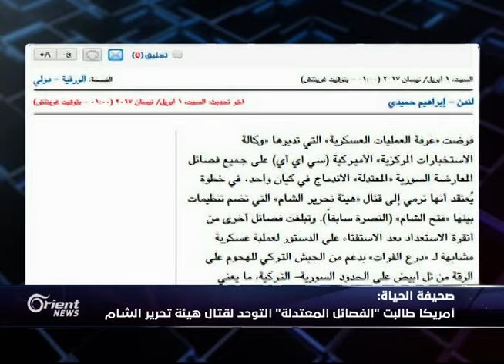شاهد: ١٢ فصيلا من الجيش الحر يتوحدون شمال سوريا..وتسريبات عن خطة لقتال جبهة فتح الشام-تفاصيل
ما بين الرقة وادلب...ثمةَ راياتٌ محليةٌ تتحرك...وراياتٌ أجنبيةٌ تُحرِّك عمليةُ درعِ الفرات التي انتهت قبلَ أيام، ستعودُ بعدَ أسابيع ضمنَ مسمىً ونطاقٍ جغرافيٍ جديدٍ كما نشرت صحيفة الحياة، تركيا تبلغُ الجيشَ الحر الاستعدادَ لمعركةِ الرقة بعدَ الاستفتاءِ على الدستورِ التركي، وأمريكا تبلغُ فصائلَ أخرى من الجيشِ الحر الاندماجَ..ربما لقتالِ هيئةِ تحريرِ الشام في المناطقِ المحررة، لكنَ فصائلَ الجيشِ الحر التي أكدت نيتها الاندماجَ في غرفةِ عملياتٍ موحدةٍ في ادلب وأجزاءٍ من حلبَ واللاذقية، نفت ذلك واكدت أنَ الهدفَ تأمينُ المناطقِ منَ النظامِ والميليشياتِ الاجنبية، وما بينَ الرقة وادلب بنادقُ محليةٌ متناقضةٌ في أهدافها، باتتِ اليومَ تحركاتُها محكومةً بتوافقاتِ الكبار وصفقاتهم المعلنةِ والسرية.

إعداد:
محمد الدغيم
ساري عبد الحق

ضيوف المحور:
اللواء فايز الدويري – خبير عسكري واستراتيجي – عمان
محمد زاهد غول – كاتب ومحلل سياسي – اسطنبول
مصطفى سيجري – قيادي في الجيش الحر – حلب
د. هاني شادي – كاتب ومحلل سياسي – موسكو